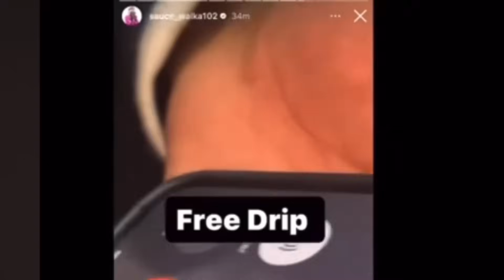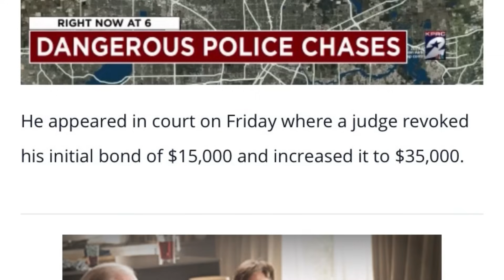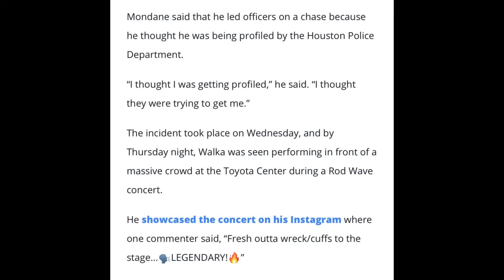Sauce Walka Arrested AGAIN For 130MPH High-Speed POLICE CHASE & CAR CASH, Judge REVOKED The BOND &..